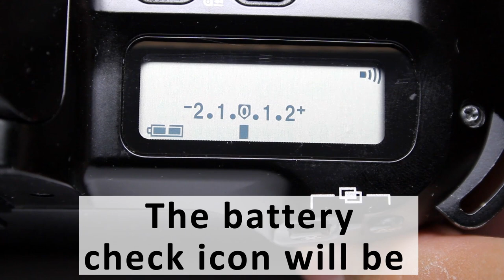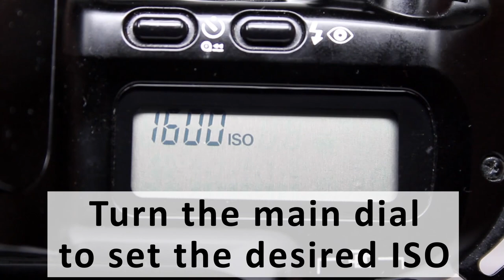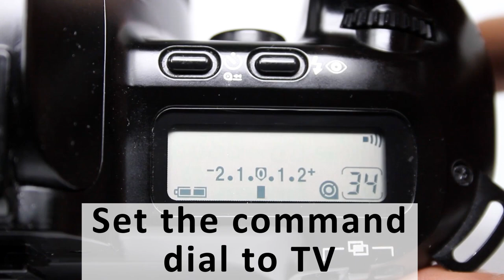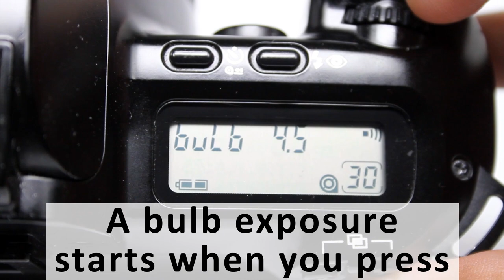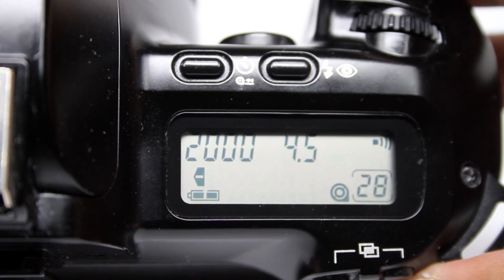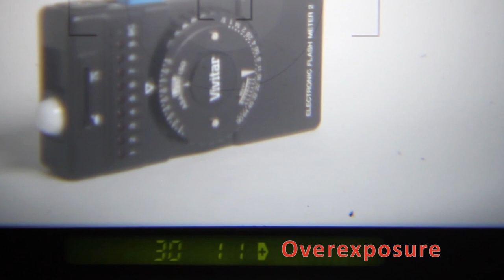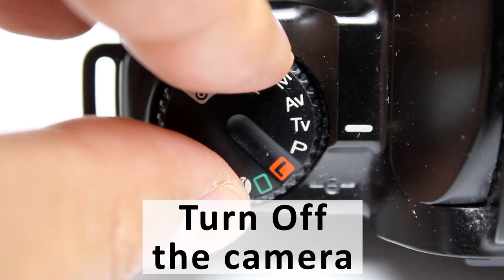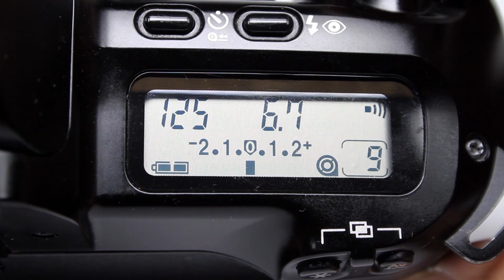How to Use Canon EOS Rebel X S Film Camera, EOS Kiss, EOS 500 (Beginners Quick Guidel)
Introduced by Canon in 1993. The eye-level viewfinder uses a roof mirror, making this camera the world’s smallest and lightest 35mm AF SLR when it was launched.
With the prewind system, the entire roll is first wound onto the take-up spool. Then each time a picture is taken, the exposed frame rewinds into the cartridge.
If you want to know how to use:
   - Manual Mode
   - Aperture Priority Mode
   - Shutter Priority Mode
   - Program Mode
   - Light Meter
   - Manual ISO Setting
   - Focus Mode
   - Detaching and Mount Lens
   - Load Film
   - Check Battery